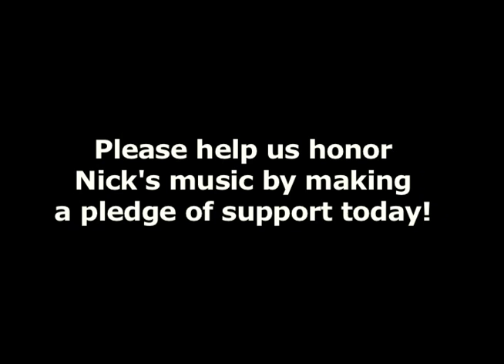Michele Khazak on the JPQ's NIck Drake Project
Jason Parker Quartet guest vocalist Michele Khazak talks about the JPQ's upcoming Nick Drake tribute, "Five Leaves Left: A Jazz Tribute to Nick Drake".

The JPQ launched a kickstarter campaign to help raise funds to finish the record.